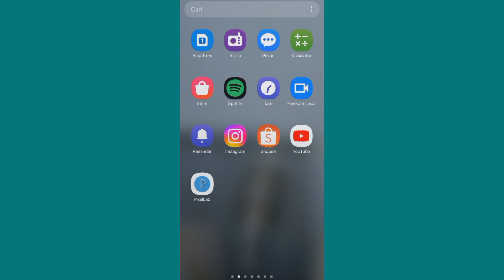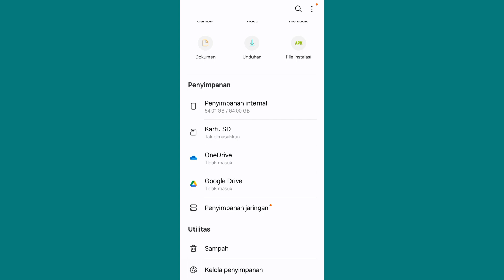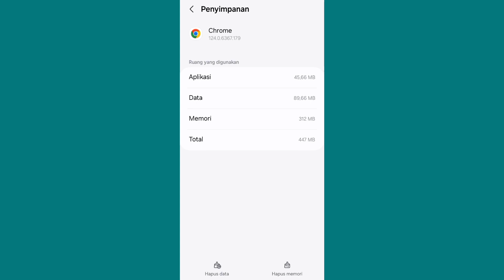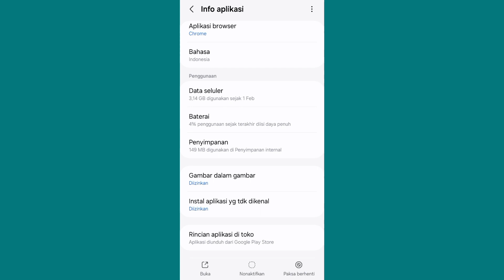Cara Mengatasi Download Lama Di Chrome Padahal Sinyal Bagus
Cara Mengatasi Chrome Koneksi Anda Tidak Pribadi

koneksi anda tidak pribadi di google chrome apa masalahnya dan bagaimana cara mengatasinya kamu bisa masuk saja di google chrome dulu masuk setelan pilih privasi pilih dns